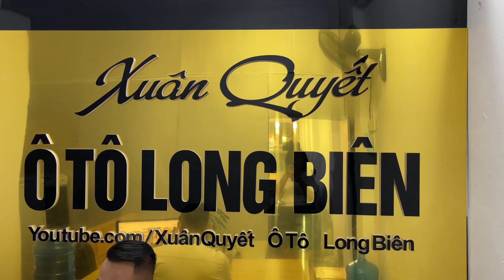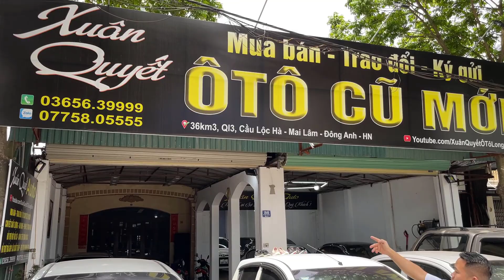Xuân Quyết Ô TÔ Long Biên 0365639999 Chuyên các dòng xe cũ chất lượng cao cam kết lời nói chuẩn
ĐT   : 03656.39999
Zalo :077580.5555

 Cảm ơn các quý khách đã tin tưởng và đồng hành cùng XUÂN QUYẾT Ô TÔ LONG BIÊN trong suốt thời gian qua.

CHÍNH SÁCH MUA XE QUA KÊNH BÁN HÀNG ONLINE :
Với Phương châm “ Khách Hàng là Thượng Đế” XUÂN QUYẾT Ô TÔ LONG BIÊN rất mong muốn khách hàng đến cửa hàng để xem xe.
Tuy nhiên do nhiều khách hàng ở xa không có điều kiện đến xem xe thì có thể đặt mua xe từ xa. Đối với những chiếc xe bán từ xa thì XUÂN QUYẾT Ô TÔ LONG BIÊN sẽ quay xe và gửi chi tiết hình ảnh xe cho quý khách một lần nữa theo yêu cầu của quý khách.
Nếu quý khách hàng không thể đến mua xe được, XUÂN QUYẾT Ô TÔ LONG BIÊN có đội ngũ vận chuyển xe chuyên nghiệp tới tận nhà cho quý khách để xem xe.
 Để thực hiện phương thức mua bán từ xa (mua Online), ban đầu quý khách hàng và XUÂN QUYẾT Ô TÔ LONG BIÊN cần thống nhất chung về mức giá, phương thức vận chuyển, chi phí rút hồ sơ. Sau khi hai bên đã thống nhất xong thì quý khách vui lòng chuyển cho XUÂN QUYẾT Ô TÔ LONG BIÊN 30 triệu tiền cọc để rút hồ sơ (nếu cần sang tên chính chủ ) đồng thời chụp ảnh chứng minh thư (thẻ căn cước) và sổ hộ khẩu gửi qua Zalo số  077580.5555 & 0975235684. Sau 2-3 ngày bên công an xác nhận hồ sơ hợp lệ thì quý khách có thể lựa chọn 2 phương án :
 Phương án 1 : chờ có hồ sơ cầm tay thì XUÂN QUYẾT Ô TÔ LONG BIÊN sẽ chụp ảnh và gửi cho khách hàng xác nhận sau đó chuyển nốt số tiền còn lại để XUÂN QUYẾT Ô TÔ LONG BIÊN làm thủ tục gửi xe + hồ sơ.
 Thời gian rút hồ sơ từ 4-6 ngày.
Phương án 2 : Trong khi chờ có hồ sơ thì XUÂN QUYẾT Ô TÔ LONG BIÊN sẽ chuyển xe cho khách hàng trước, trước khi chuyển xe khách hàng vui lòng thanh toán toàn bộ số tiền còn lại (giữ lại 10 triệu để khi có hồ sơ thanh toán nốt). Sau khi có hồ sơ XUÂN QUYẾT Ô TÔ LONG BIÊN lại chụp ảnh gửi cho khách hàng xác nhận, Sau đó Qúy khách hàng thanh toán 10 triệu còn lại XUÂN QUYẾT Ô TÔ LONG BIÊN sẽ chuyển nốt giấy tờ còn lại.
 ✔ XUÂN QUYẾT Ô TÔ LONG BIÊN đảm bảo giao xe đúng theo miêu tả trong video. Trường hợp có vấn đề gì về xe khi nhận không như miêu tả khách hàng hãy liên hệ lại ngay với XUÂN QUYẾT Ô TÔ LONG BIÊN để cùng nhau phối hợp giải quyết.
Xem xe tại 406 Ngô Gia Tự Long Biên Hà Nội.

Danh Sách Các Ngân Hàng

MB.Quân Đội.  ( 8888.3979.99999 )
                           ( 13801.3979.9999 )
CN Chương Dương Hà Nội

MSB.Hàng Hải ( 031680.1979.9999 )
CN 88 Láng Hạ Hà Nội.

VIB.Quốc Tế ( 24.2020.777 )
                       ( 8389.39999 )